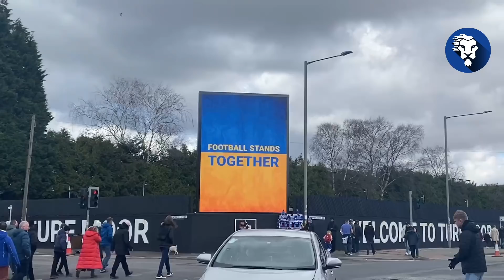PULISIC & HAVERTZ GOALS DESTROY BURNLEY - Burnley 0-4 Chelsea Match day vlog with Lewis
Chelsea fan @carefreelewisg  vlogs his chelsea matchday experieance at Burnley V Chelsea in the Premier League. Goals from Havertz, Reece James and Christian Pulisic secured 3 points for Chelsea Football Club.

GET THE LATEST CHELSEA & FOOTBALL MERCH CHEAP HERE!  - 21/22 KITS OUT NOW